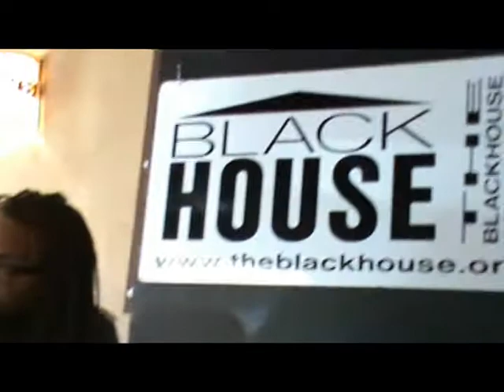Sundance 2011- The Young Black Male - point - of - view Part 9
This Sundacne 2011 from the Young Black Male Point of View: We make up about 2% of the Black people there however they claim that this was the most People of color Sundance has seen in all it's 25 years. I'm Kamau Suttles Founder and Producer of Konstant Elevation Entertainment, I submitted a Controversial 30 min Documentary called: "The Indication: The Book of Young Be Holy" which was typically a Official Sundance Rejection Not a Official Sundance Selection. However I'm not Mad at that I'm just one of Thousands Rejected from Sundance each year the difference is I got the Heart to Brag about it. I have recently invented "Patheticology" - the study of how Pathetic the current state of being Black in the this world is particularly the young black male in relationship to economics. A documentary on this is currently in the works to bring awareness and exposure of this issue.